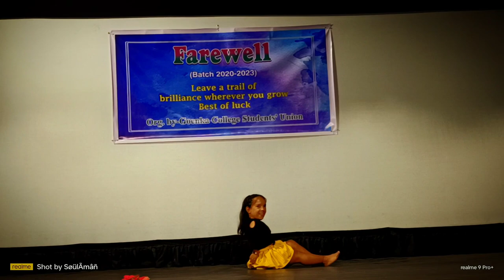Solo dance performance| At goenka college | farewell 2k23